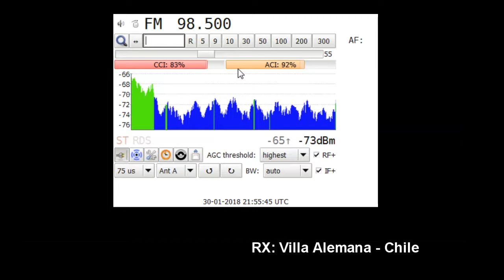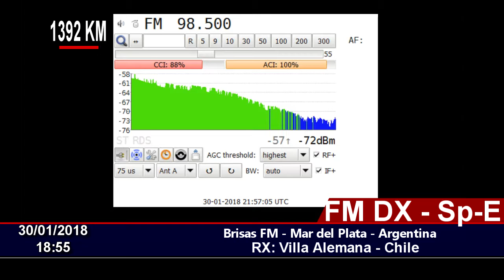FM DX - Brisas 98.5 - Mar del Plata - Argentina - En Chile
30/01/2018 18:55
Station ID: Radio Brisas FM 98.5, Mar del Plata, ARGENTINA.
QTH: Villa Alemana - Chile FF46HW
RX: Sony XDR-F1HD, Vía I2C Controller
Antenna: Log Yagi Performance 7 elements.